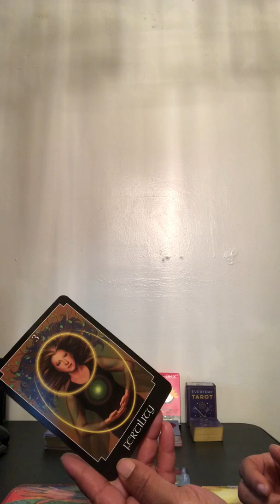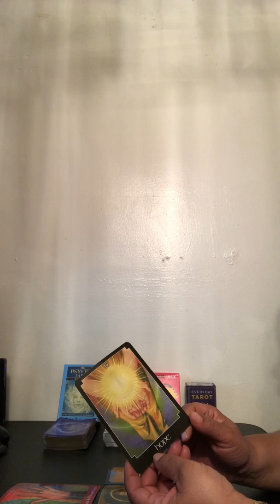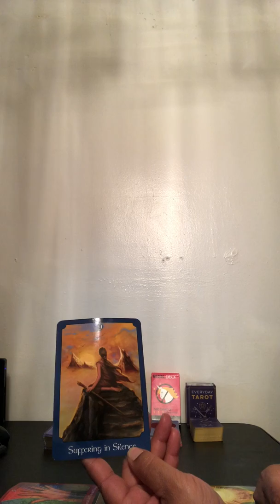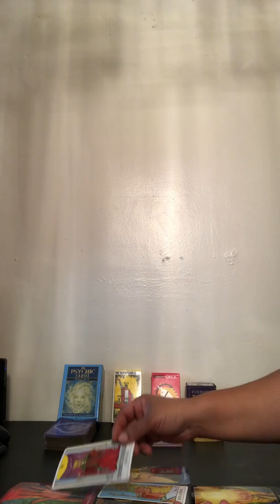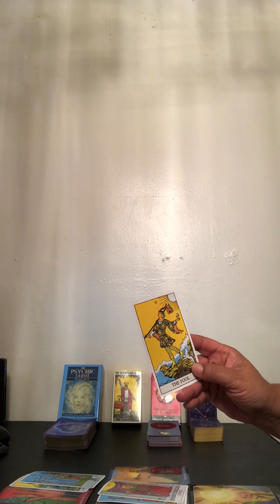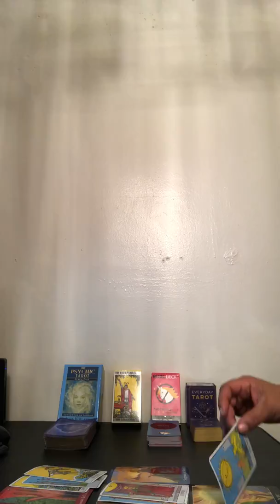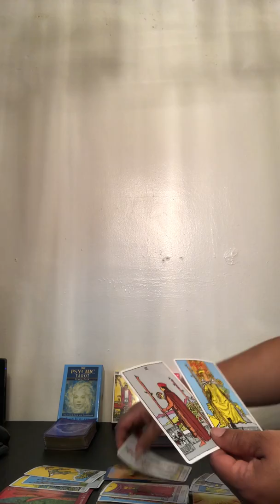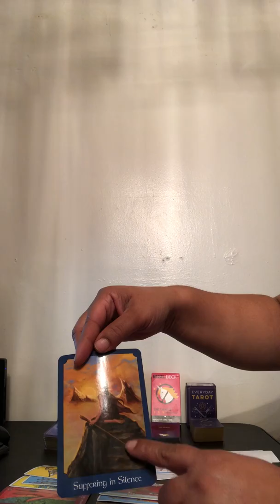*SAGITTARIUS BONUS** STRETCH AND REACH FOR YOUR FRUITS!!!!